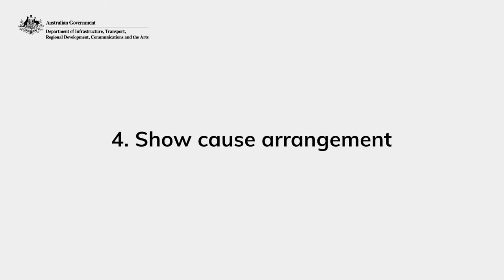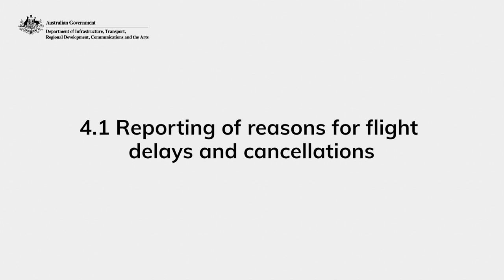AIO – Show cause arrangement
A new Aviation Industry Ombuds Scheme was announced with the release of the Aviation White Paper in August 2024 to provide improved outcomes for the travelling public. The Aviation Industry Ombuds Scheme consultation paper is seeking input on the design and implementation of the new Ombuds scheme. This is an Auslan translation of the consultation paper section on a show cause arrangement for airlines on delays and cancellations.